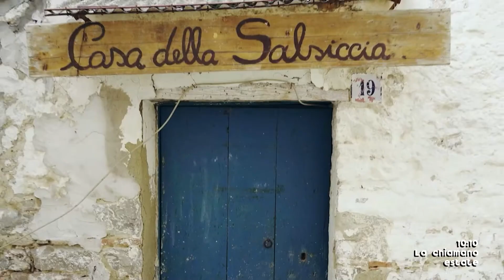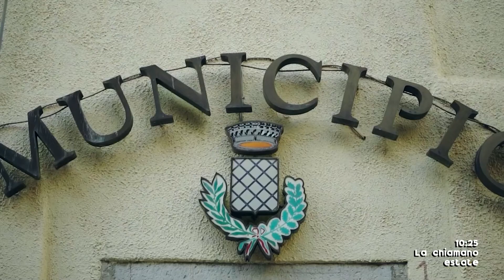LA CHIAMANO ESTATE- CANCELLARA (BORGO LUCANO) CON ALESSANDRA CILLO & ROSARIA SCARIMOLA